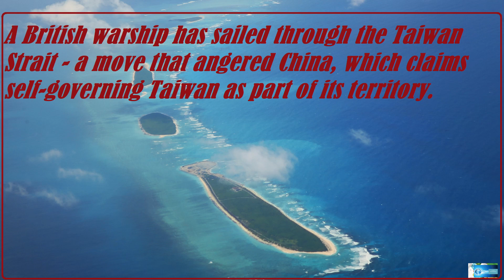چین نے برطانوی بحریہ پر 'برے ارادوں' کا الزام لگای